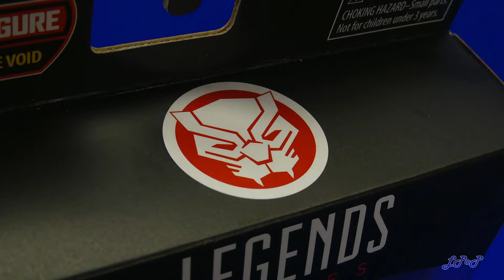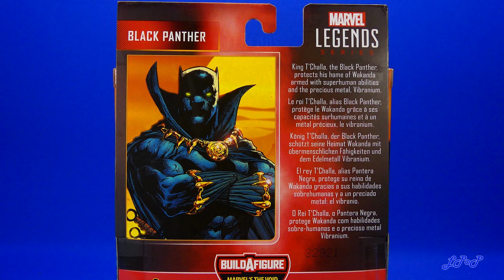Marvel Legends Black Panther The Void Series Reseña Revisión Review Little Pieces Plastic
Reseña de la figura de Black Panther, perteneciente a la colección Marvel Legends Series Build A Figure The Void, la cual fue elaborada por la compañía Hasbro y lanzada al mercado en el mes de enero del año de 2024.

00:00 Introducción
00:24 Empaque
01:18 Comentarios generales y antecedentes
03:12 Molde y acabado
04:36 Articulación
05:48 Accesorios
05:58 Medidas y comparaciones
7:38 Comentarios finales y despedida